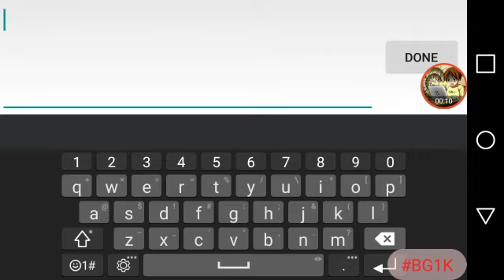(Survival craft) basic survival part 1